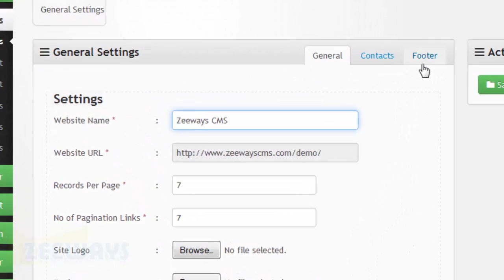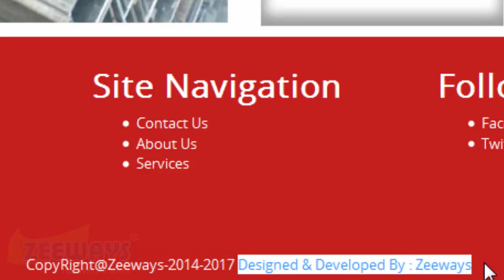How to Add and Edit Powered By